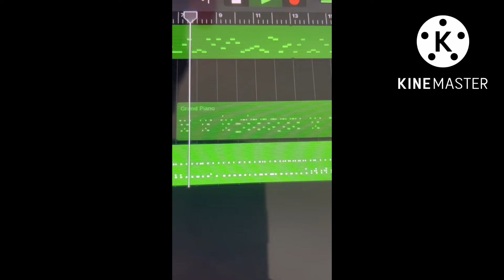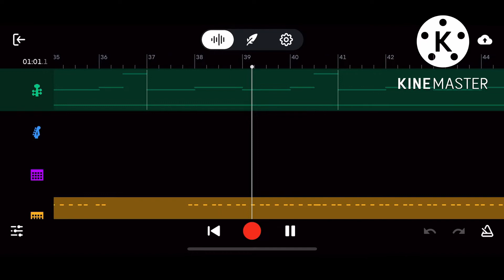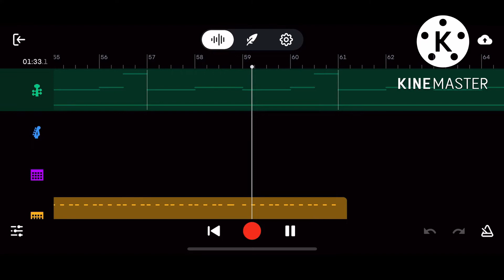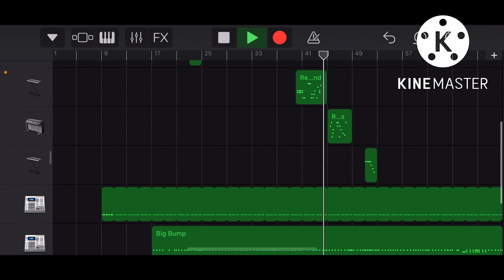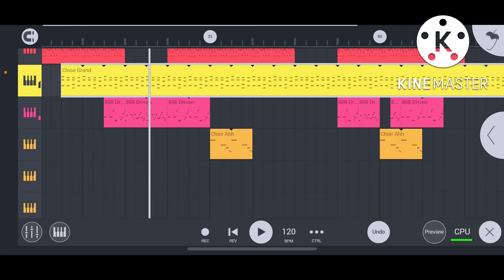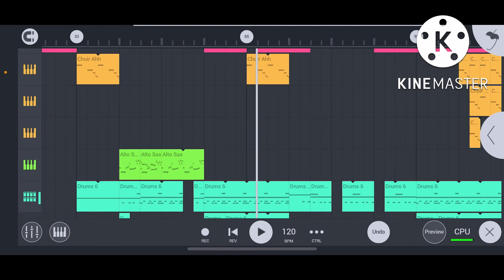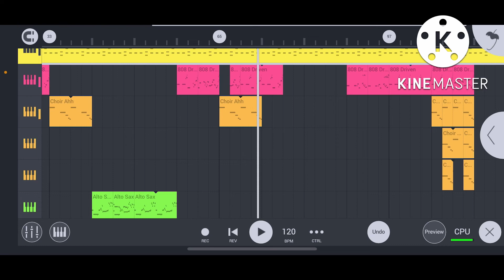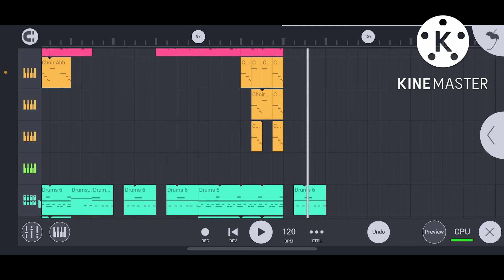1v1v1v1 - Custom 2x Vs Remix 2x -GarageBand Vs GarageBand Vs FL Studio Vs Bandlab - wait for the end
Shout out to Jude follow his socials
Snap: judebrown4997